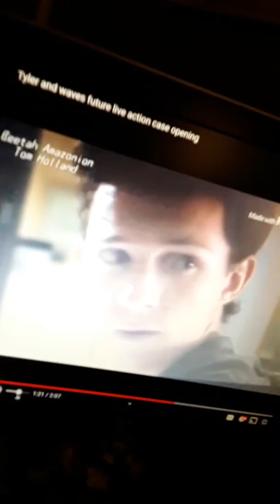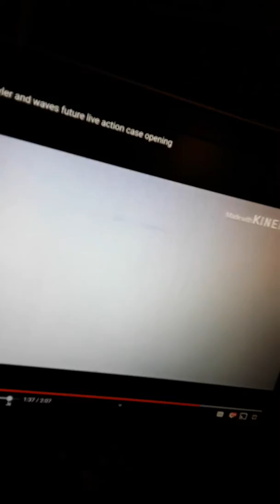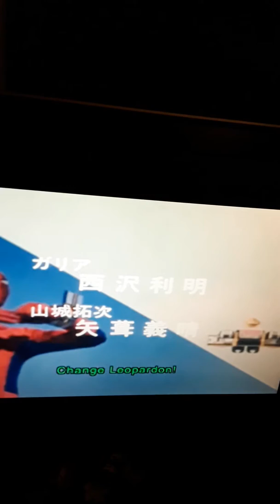Tyler and waves future live action case of invincible man spiderman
A epic adventure with Japan's wall crawler